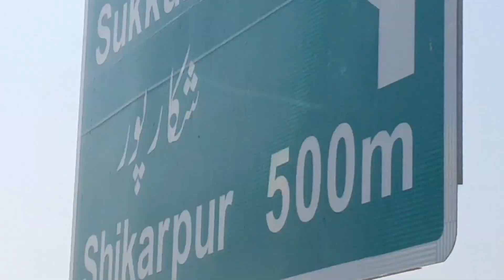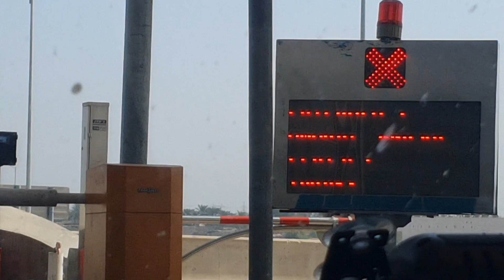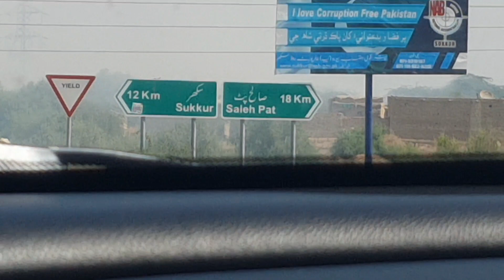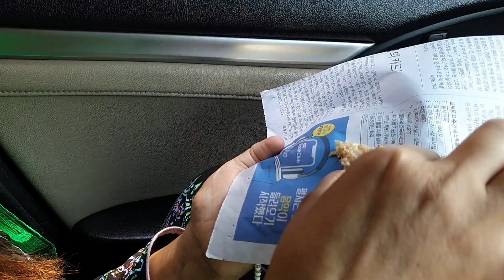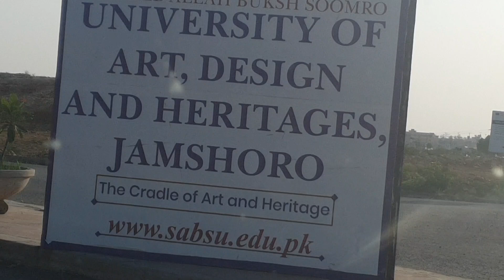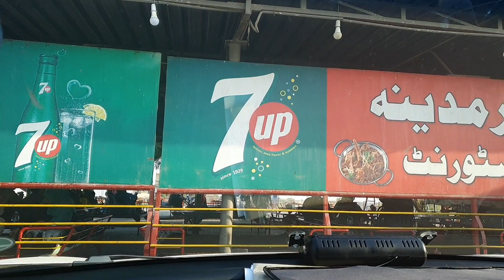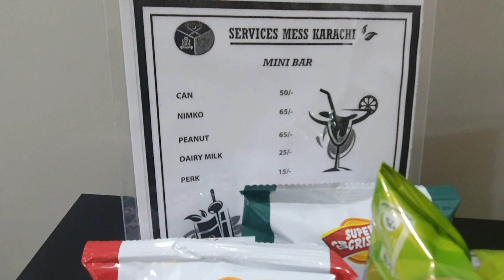Nida Yasir Morning Show Behind the Sean | farahsalonvlog